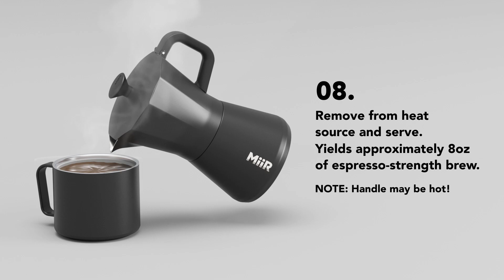MiiR Moka Pot